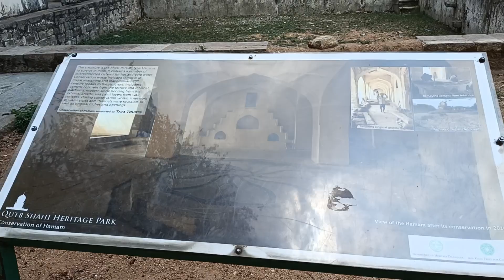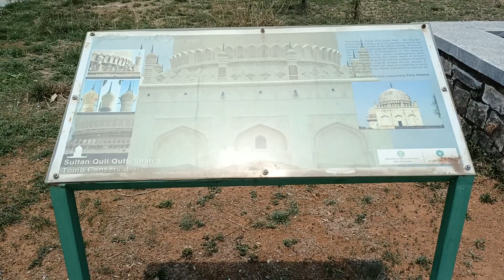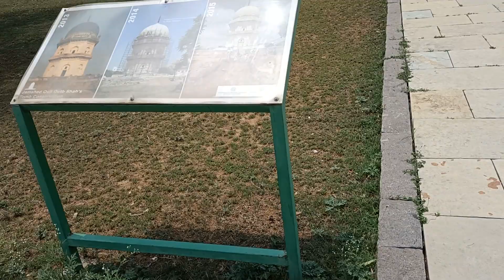Mohammad quli qutub Shah 3